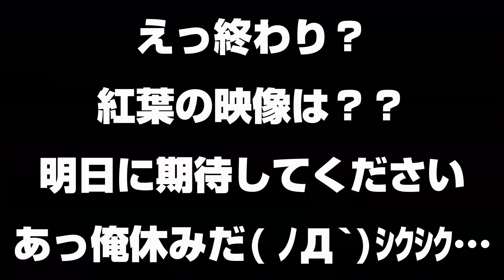令和4年10月18日【最上峡】【景色】【夏？】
LINE友達はこちらから

昨年から始めた「今日の最上峡」今年もやります
これない人・いつ行こうかと考え中の人　参考に
なればなと思ってます

悪天候・編集担当が休みの時はお休みです

１１月初旬まで頑張ります

芭蕉ラインSNS情報

☆HP  Twitter  Instagram  オンライン舟下り☆